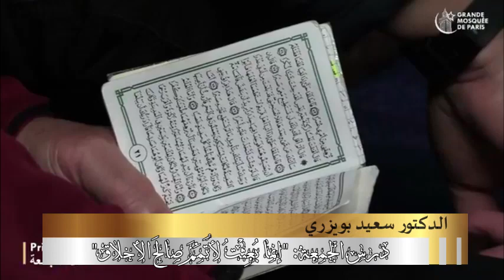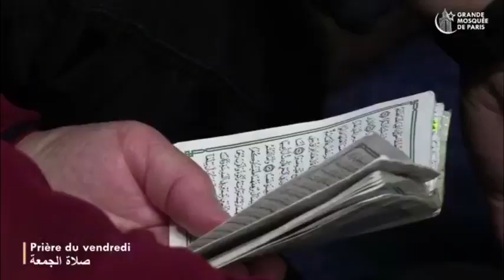Causerie du vendredi - L'éthique et la bonne morale - Grande mosquée de Paris - 04.11.2022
الدكتور سعيد بويزري - المسجد الكبير باريس - "إنما بعثت لأتمم صالح الأخلاق" - 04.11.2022